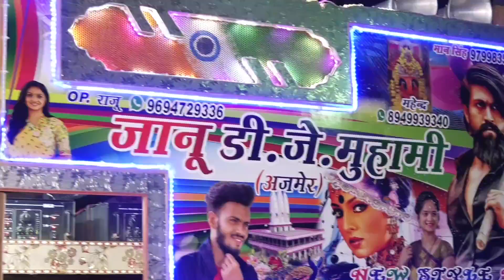लाइटिंग वाला डीजे !! जानू डीजे मुहामी !! मेरी जान तूने मुझको पागल है किया !! तेरे आंखो में उदासी कभी